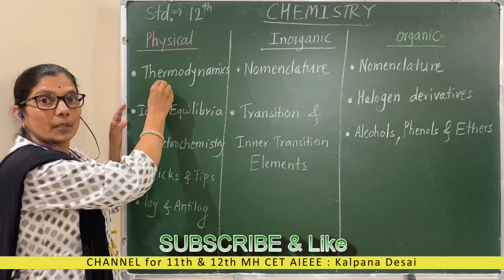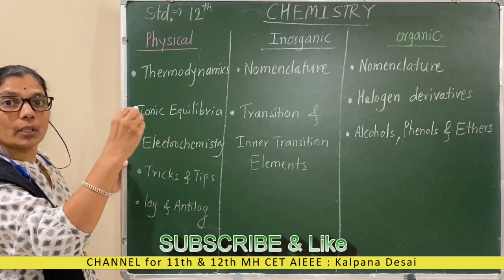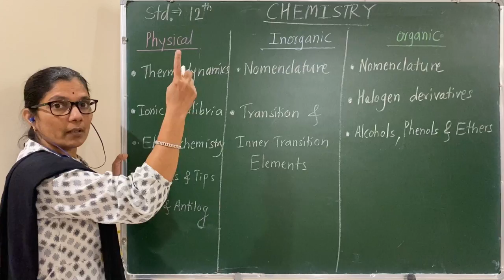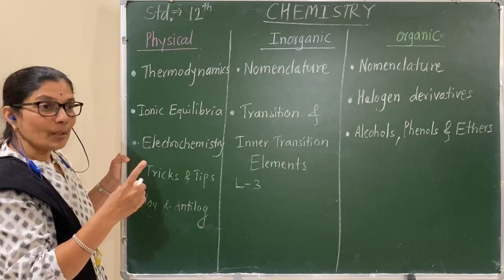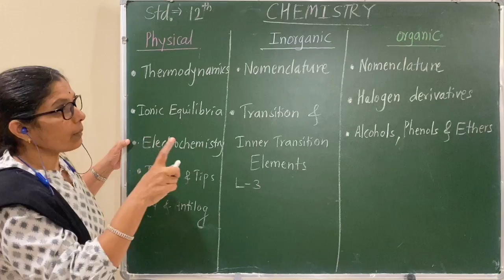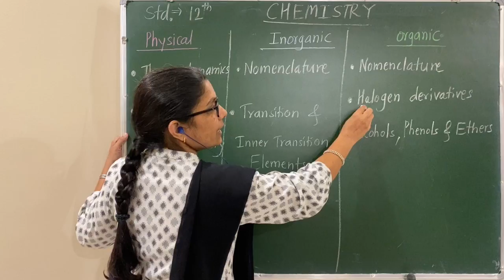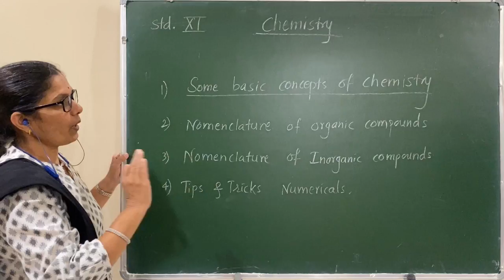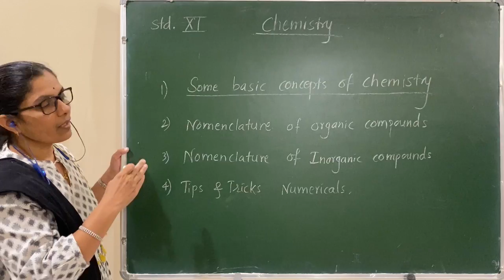General : How to use the channel and playlist.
How to use playlist on Channel.